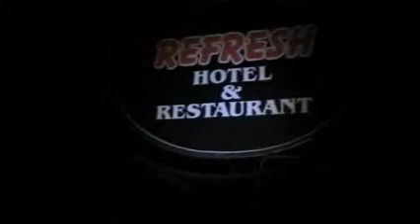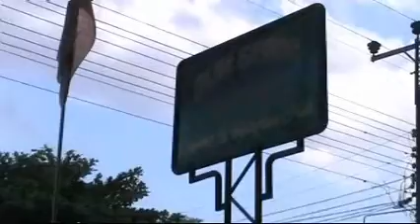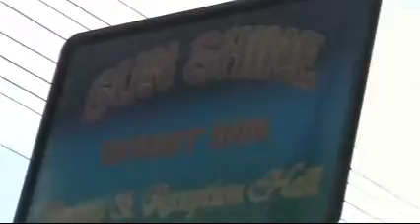tissa to moneragala remakey yt